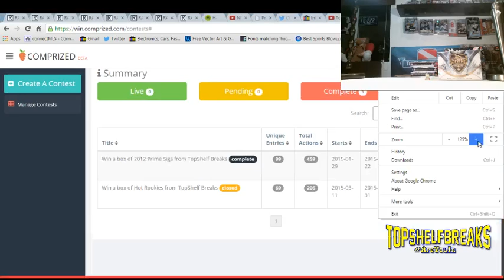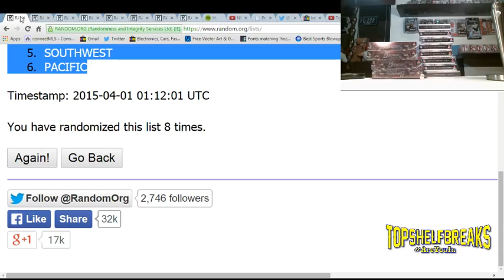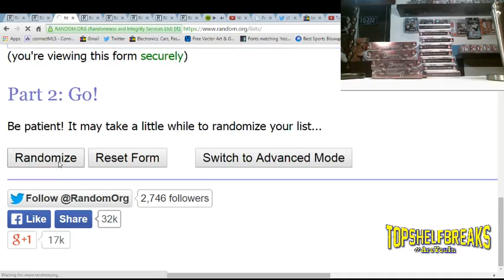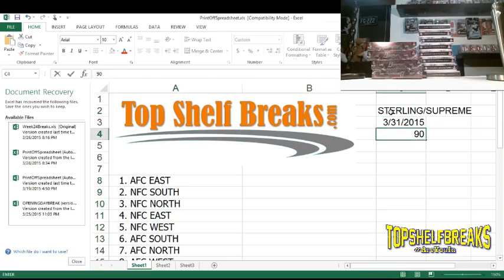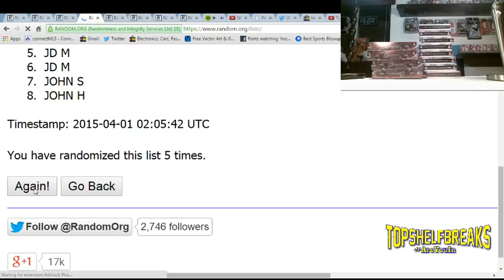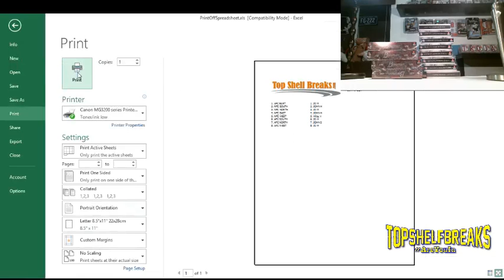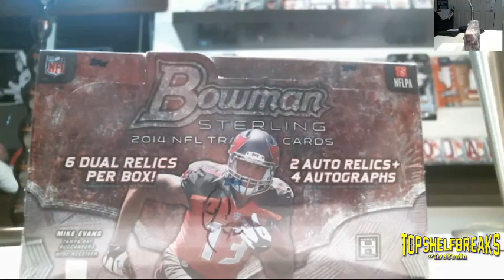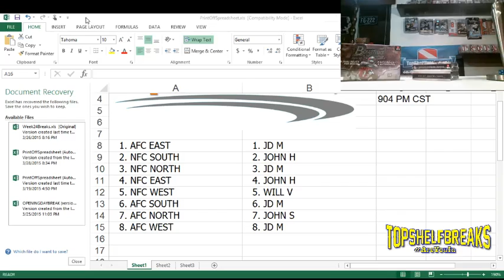HOT ROOKIES CONTEST WINNER DRAW